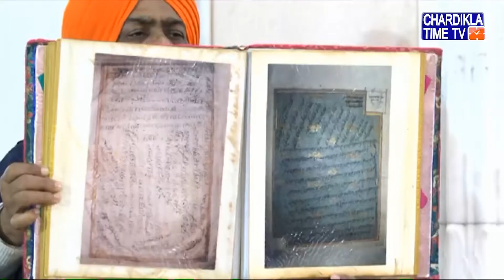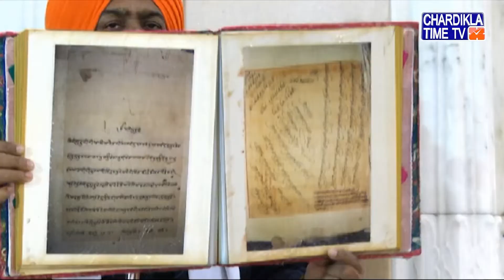Shastar Darshan | Takhat Sri Harimandir Ji Patna Sahib | Bihar | 29 December 2019 | Morning